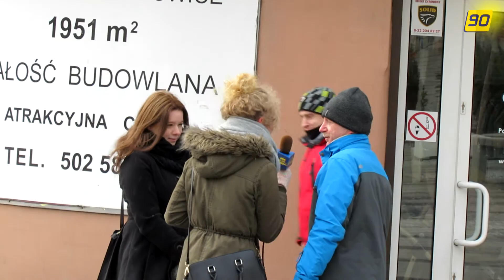Czy Michael Jackson był prawdziwym królem popu?